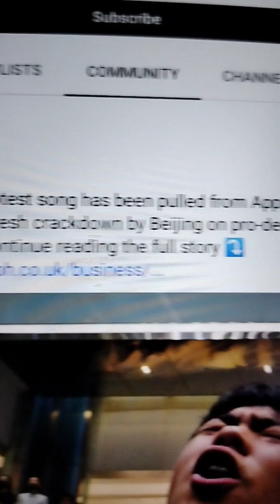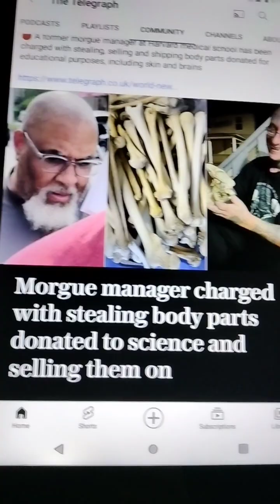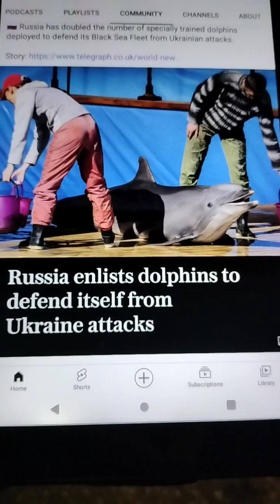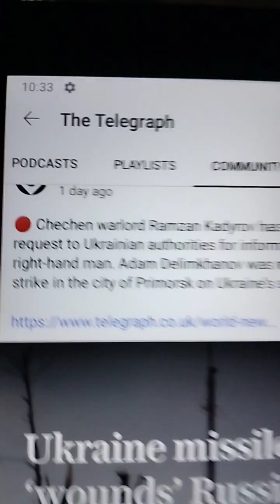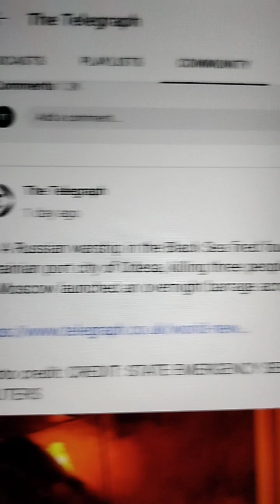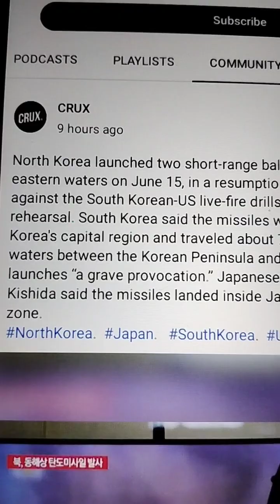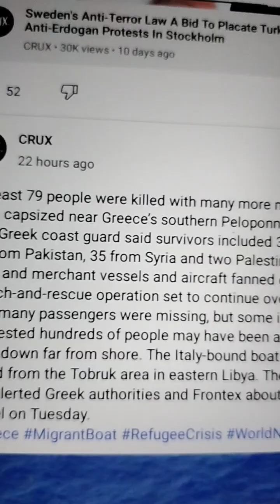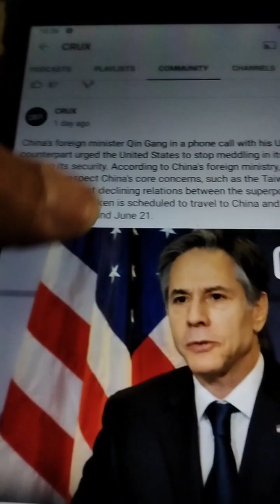Various News Article Reports. The Telegraph Reports And Crux Reports.